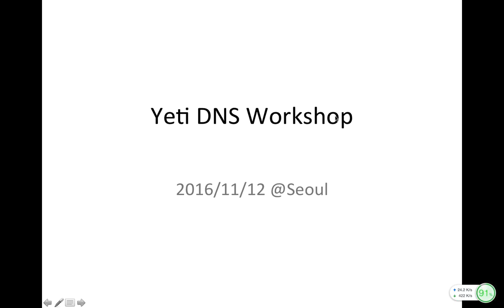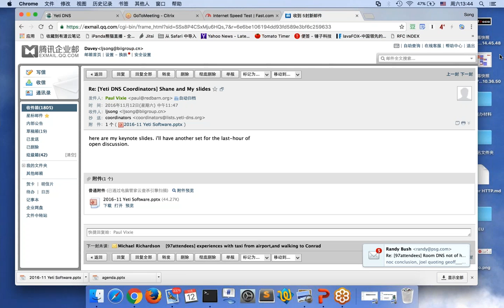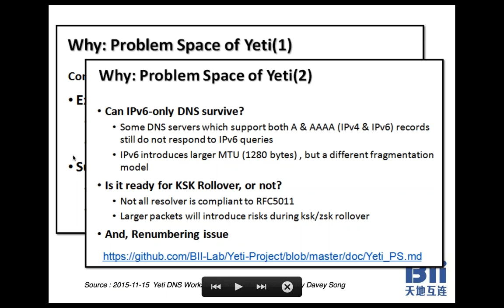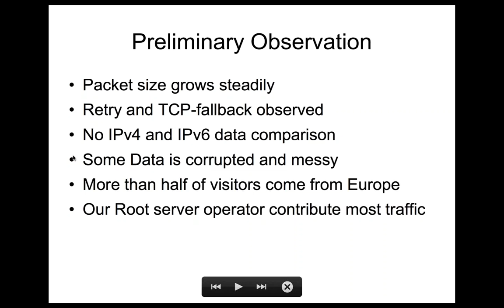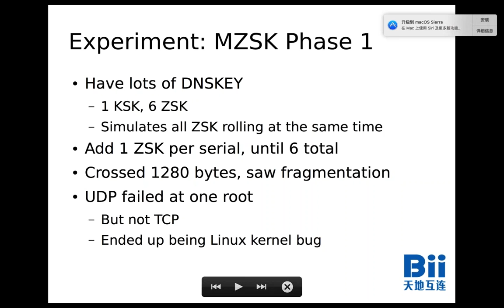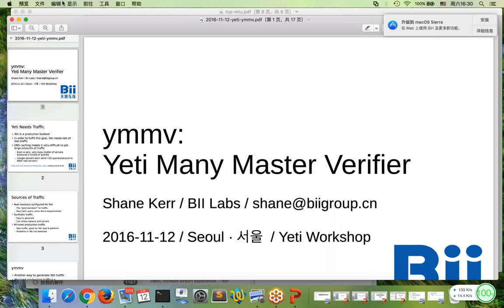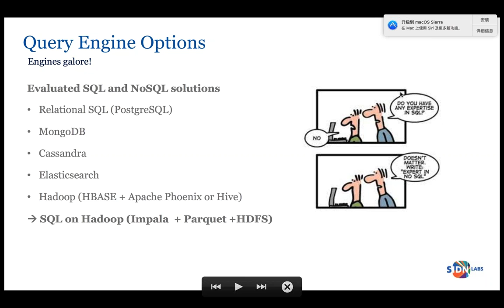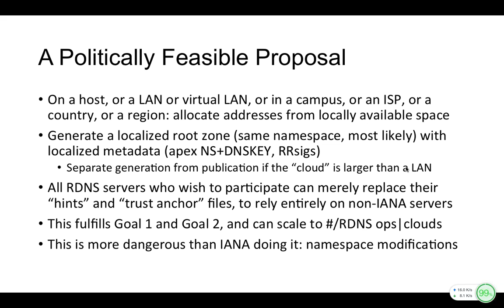2016/11/12 Yeti DNS Workshop @ Seoul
Yeti DNS Workshop @ Seoul

1)Welcome address (Liu Dong)
2)Notes on software construction and reliability for privately signed root zones（Paul Vixie）
3)Invite talk: IDN introduction and current status（Marc Blanchet）
4)Yeti DNS Project status and development (Davey Song)
5)Yeti experiment and findings  (Shane Kerr)
6)IPv6 issues in Yeti(Akira Kato)
7)Yeti tools: Ymmv and Gopackt (Shane Kerr)
8)Invite talk: Entrada Introduction (Moritz Mueller)
9)Open discussion. Improving Root Name Space(Paul Vixie)